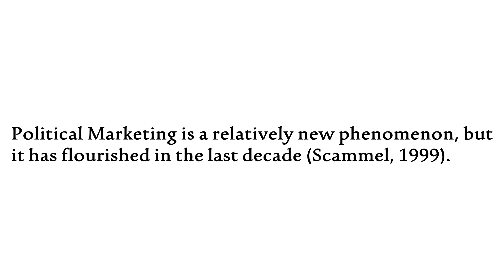What Is Political Marketing | Definition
In today's video I will give the definition of Political Marketing. I hope you enjoy it and find it useful!

REFERENCES
Baines, P. R., Brennan, R. and Egan, J. (2002), “’Market’ Classifications and Political Campaigning: Some Strategic Implications”, Journal of Political Marketing, 2(2), pp. 47-66.
Newman, B. I. (ed.) (1999). Handbook of Political Marketing, Thousand Oaks: Sage
Scammell, M. (1999). Political marketing: Lessons for political science. Political studies, 47(4), pp. 718-739.